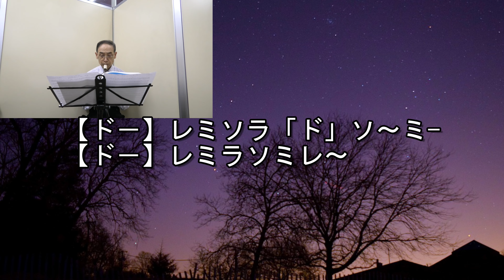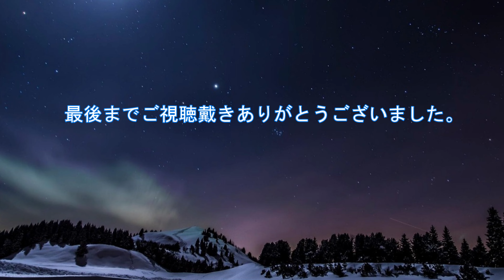10分の練習で吹ける♪やさしい大人のリコーダー【冬の星座】ドレミファ付き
頭の衰え予防に68歳から始めました。
リコーダーは手軽にできる楽器ですが、その奥の深さを知りました。
冬の星座　作曲／ウイリアム・ヘイス